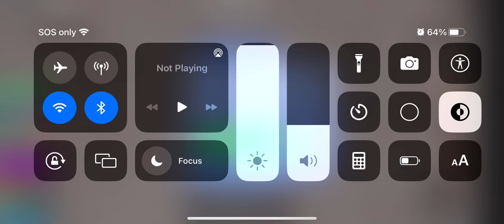Digging to china (fail)